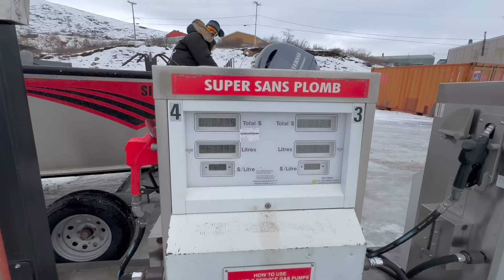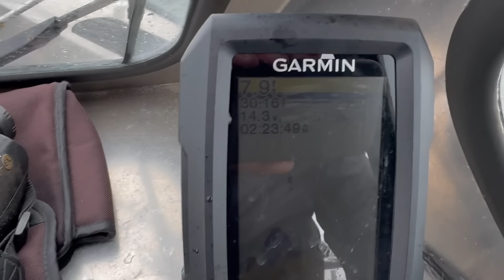Seal hunt for the day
Seal hunt by boat this winter